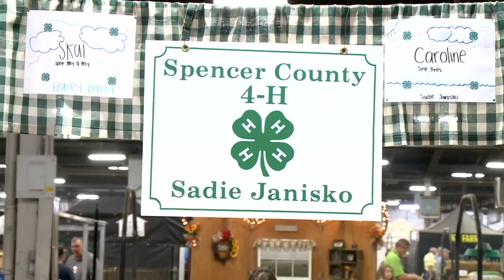10-year-old girl enters her first cow into the Kentucky State Fair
Chelsie Watts from Mercer County is entering "Bee", her first cow, into the Kentucky State Fair.